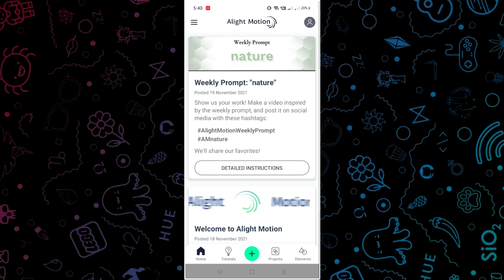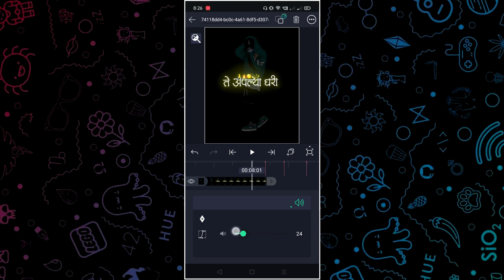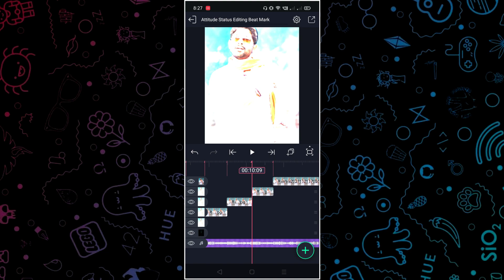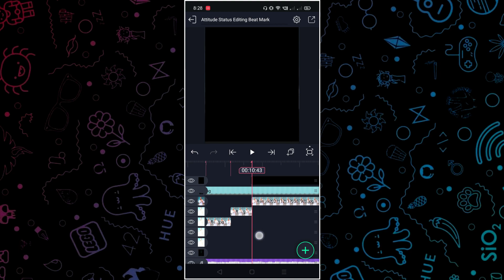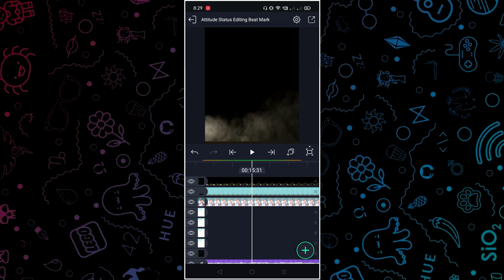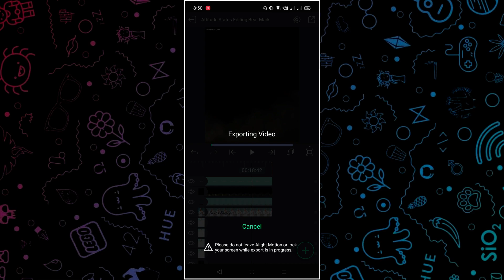alight motion video editing | new alight motion shake effect | alight motion video editing telugu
DOWNLOAD LINKS 🔗 : ➤

new trending shake effect video editing tutorial in alight motion
alight motion
shake effect

@Note:- All Connect Used Is Copyright To Technical Jay- Use Commercial And Display Editing or The Contents Without Proper Authorization

EDUCATIONAL
PURPOSES ONLY